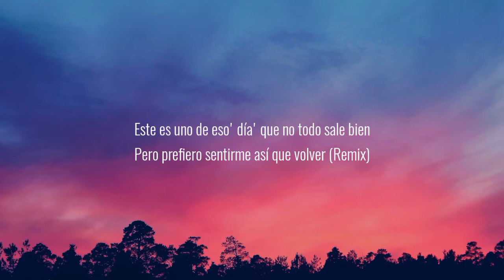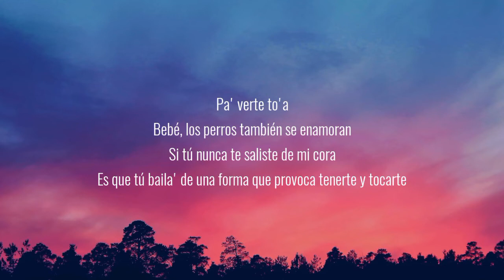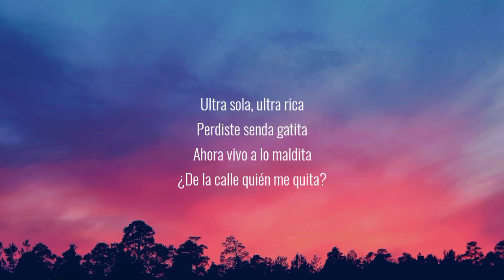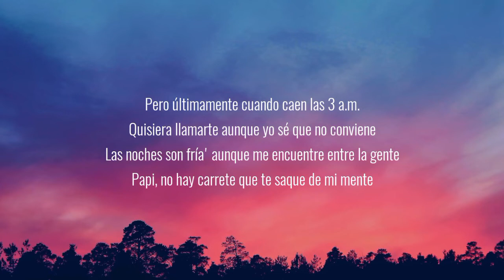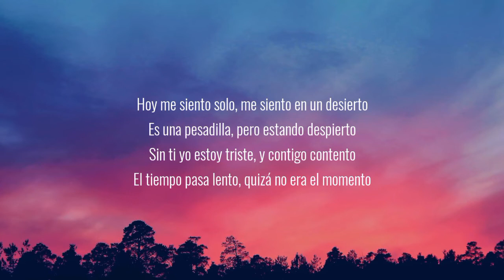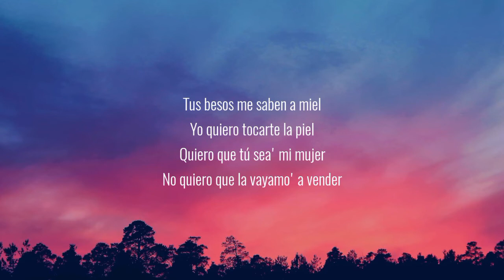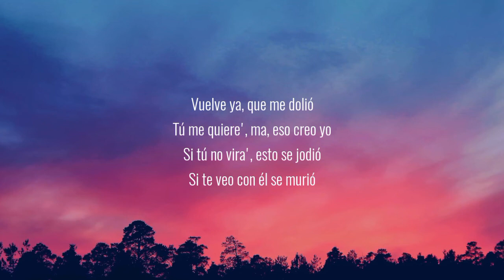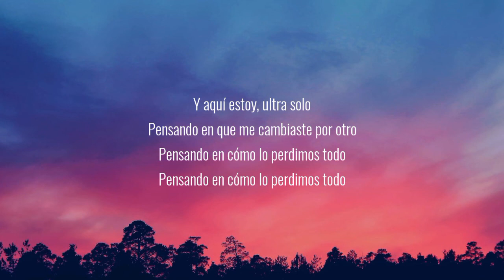ultra sola, ultra rica (Letra/Lyrics)